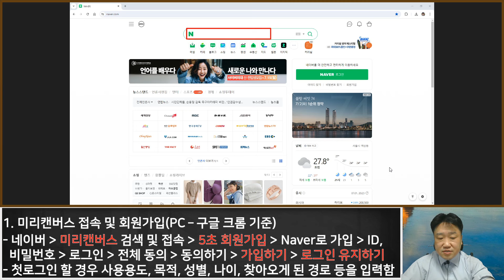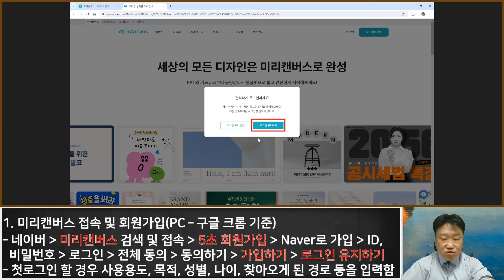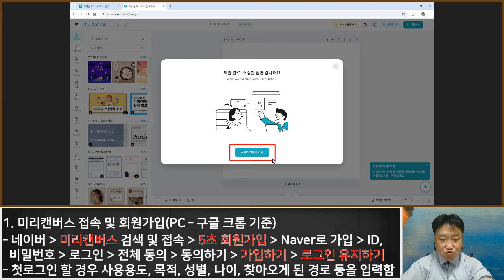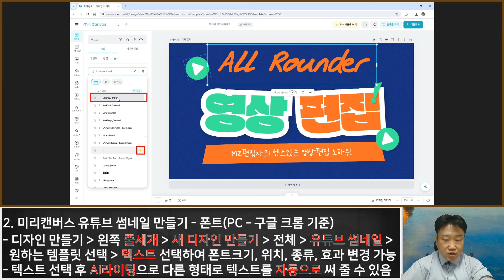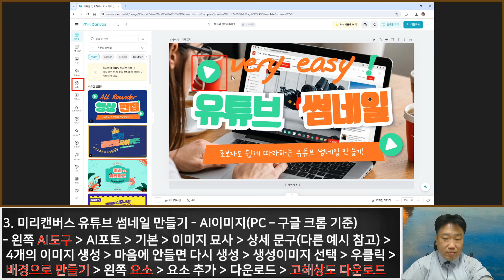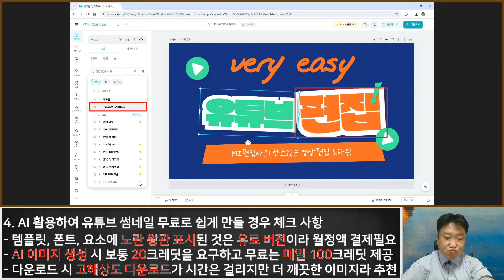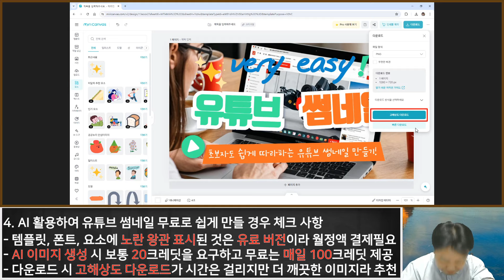AI 활용하여 유튜브 썸네일 무료로 쉽게 만들기 - 유튜브 마케팅팁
유튜브는 조회수를 올리기 위해서 썸네일을 잘 만드는 것이 매우 중요합니다.
다양한 템플릿부터 폰트, 요소, AI 이미지까지 무료로 제공하는 미리캔버스를 소개해드리고, 간단하게 유튜브 썸네일을 만드는 방법을 알려드리겠습니다.